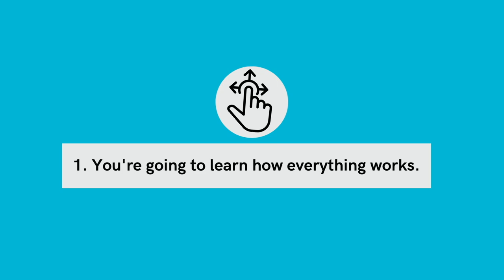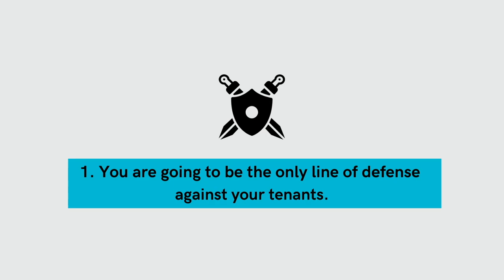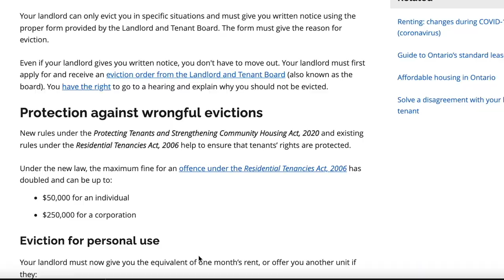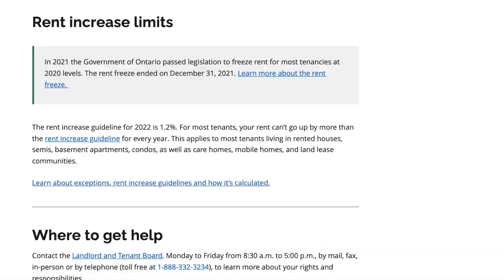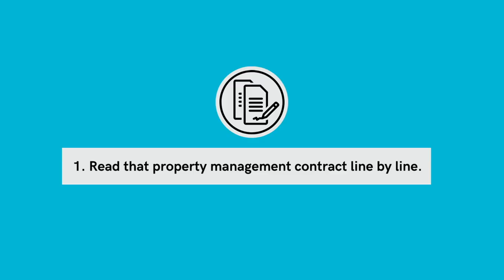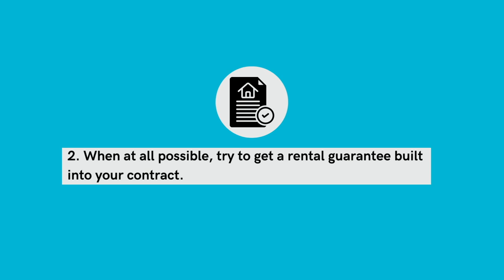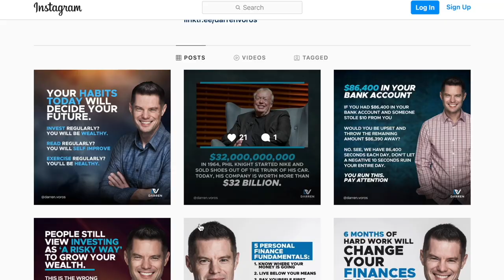SHOULD YOU HIRE A PROPERTY MANAGEMENT COMPANY?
Time map
00:00 in this video
00:21 should you hire a property management company
00:52 pros of managing your property
01:27 cons of managing your property
02:08 tips to manage your property
03:39 pros and cons of hiring a property manager
04:36 tips for hiring a property manager
05:38 hybrid option
06:07 course

Darren Voros